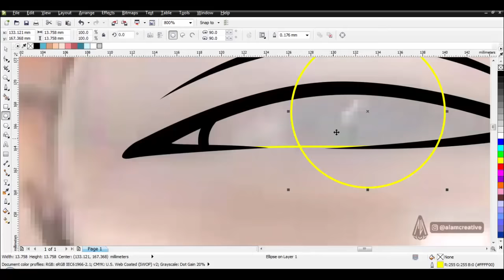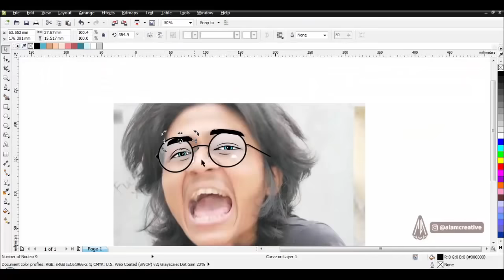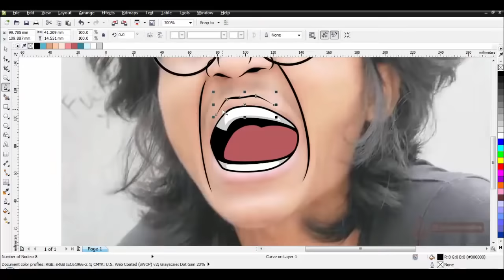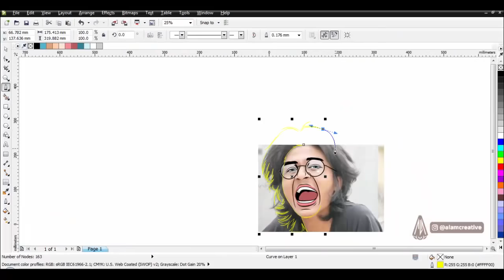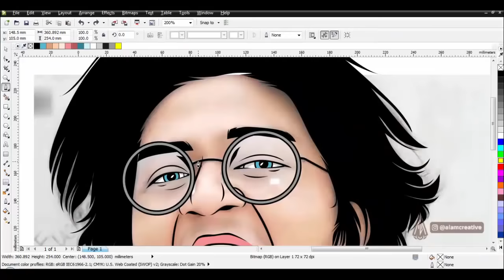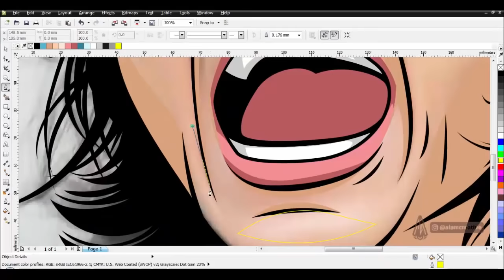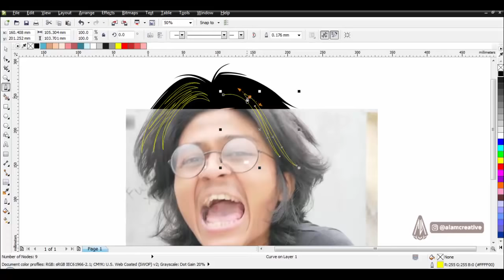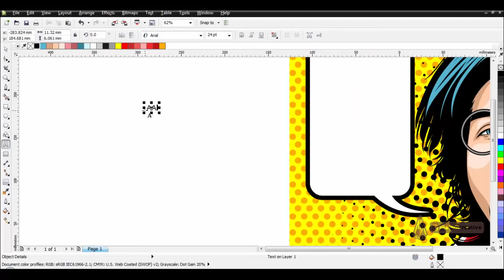KU INGIN MARAHH!... SKINNYFABS VECTOR POP ART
Skinnyfabs Vector Pop Art
Real Speed 50 Menit lama di rambutnya :(